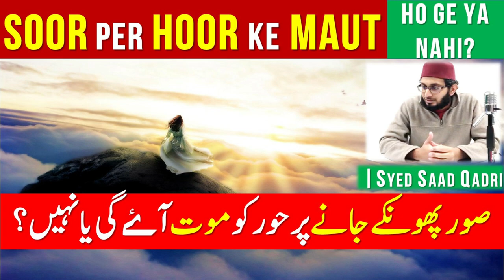Soor Phonke Jane per kya Hoor ko bhe Maut aye ge